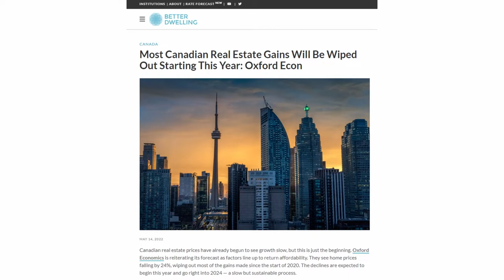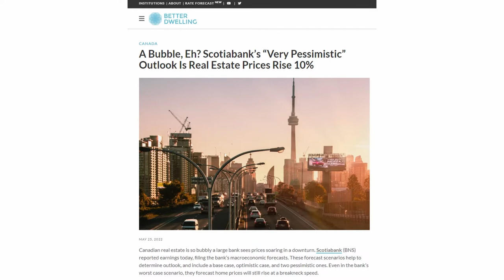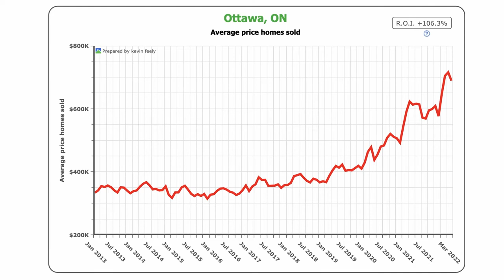Ottawa Housing Market Crash | What The Media Isn't Telling You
Have you been seeing articles all over the media about the housing crash? Have you also been reading about how strong the Ottawa Housing Market is? What is true and what is fiction. Find out what the media isn't telling you!

Are you living in, or considering a move to Ottawa? Our team of award winning realtors in Ottawa are here to help! We love Ottawa and everything it has to offer and want everyone to experience this fantastic city! We know everything that is going on with the Ottawa Real Estate Market in 2022, and have tips and tricks to help YOU stay competitive.